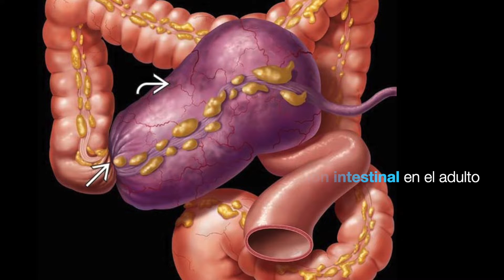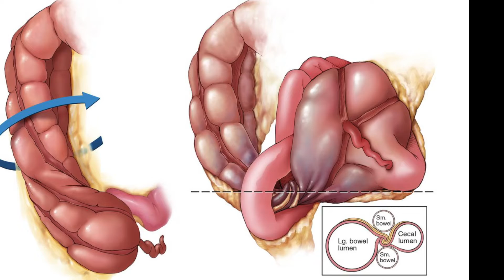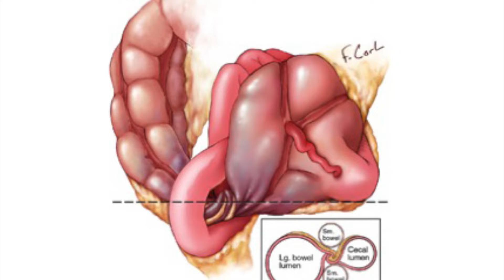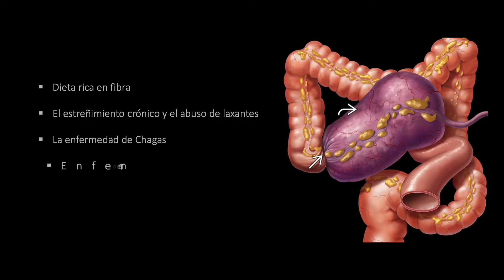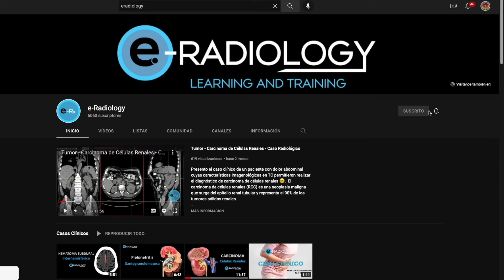🚨 CASO REAL: 🚑 DOLOR ABDOMINAL SEVERO: ¡Diagnóstico y Tratamiento de URGENCIA! 🩺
🚨 ¡Un caso clínico que no te puedes perder!

🩺 Te presentamos la historia de una mujer de 50 años que llega al servicio de urgencias con dolor abdominal severo de 8 horas de evolución, acompañado de estreñimiento, náuseas y vómito. Este caso destaca por su diagnóstico rápido y la urgente intervención quirúrgica para tratar una obstrucción intestinal por volvulación cecal.

📋 Acompáñanos a resolver este caso clínico paso a paso, desde la presentación inicial hasta el diagnóstico por imágenes, donde aprenderemos a identificar signos clave como el "signo del remolino" (whirlpool) y el "signo de la X que marca el punto" (X-marks the spot). Al final, revisaremos la fisiopatología, los factores de riesgo, la presentación clínica y el manejo quirúrgico de esta condición poco común, pero crítica.

💡 Contenido del video:
⏰ 00:00 Introducción
⏰ 00:56 Presentación del caso clínico
⏰ 01:53 Serie abdominal: radiografía en decúbito y bipedestación
⏰ 02:48 Tomografía computada abdominal
⏰ 03:56 Signo del remolino (whirlpool)
⏰ 04:31 Signo de la "X que marca el punto" (X-marks the spot)
⏰ 04:53 Diagnóstico: obstrucción intestinal por volvulación cecal
⏰ 05:42 Revisión de tema: ¿Qué es un vólvulo cecal?
⏰ 06:40 Factores de riesgo y presentación clínica
⏰ 07:51 Tratamiento quirúrgico
⏰ 08:52 Bibliografía

🔬 ¿Por qué es importante este caso?
El vólvulo cecal representa solo un 1% de las obstrucciones intestinales en adultos, pero su diagnóstico y tratamiento oportunos pueden salvar vidas. Aprende a reconocer esta patología y descubre cómo evitar complicaciones graves como gangrena, perforación intestinal y peritonitis.

🧑‍⚕️ ¡No te pierdas los detalles de este caso clínico!
👍 Dale un like si te gustó el contenido.
📝 Déjame tus comentarios, dudas o sugerencias.

💻 CASO PUBLICADO EN RADIOPAEDIA.ORG
Para citar este caso:
Cardozo Vélez, Y. Cecal volvulus. Case study, Radiopaedia.org. rID:153558